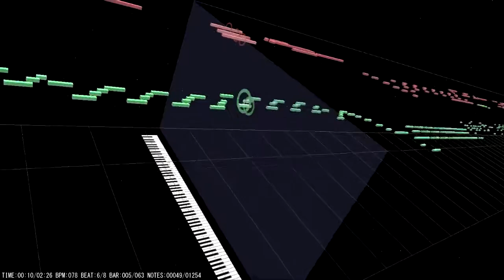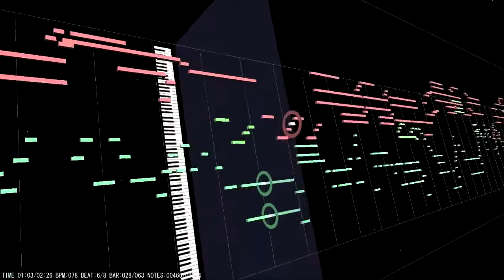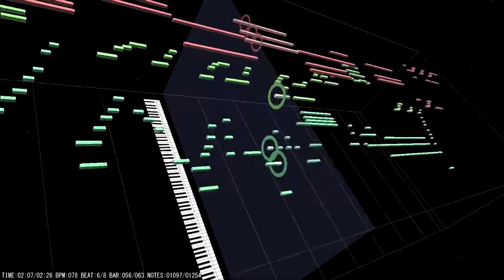[WEIRD] Game of Thrones - Main Theme (Cover #2)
Game of Thrones - Main Theme.

Sub for more weird covers.